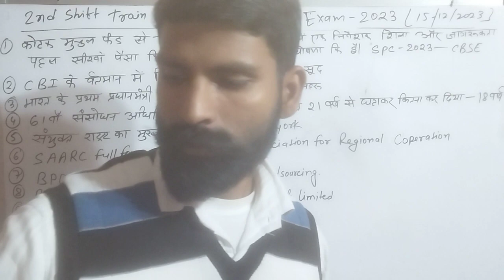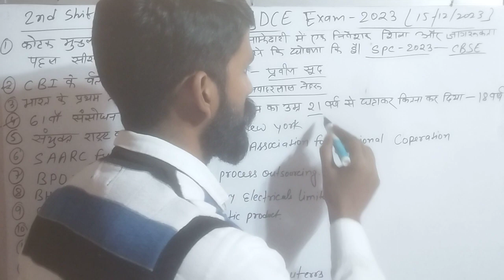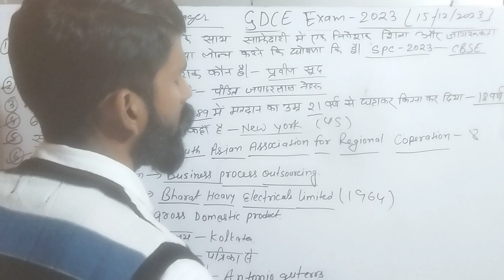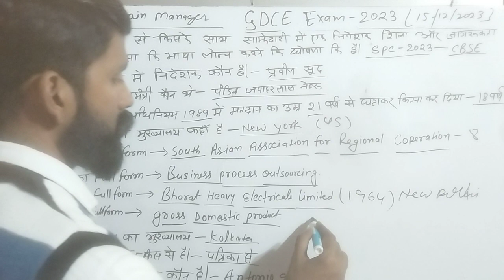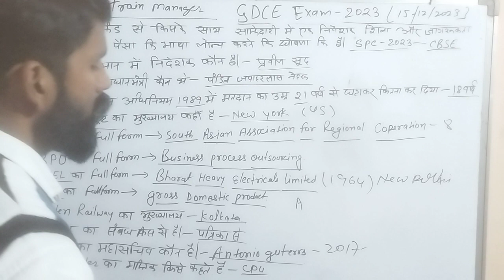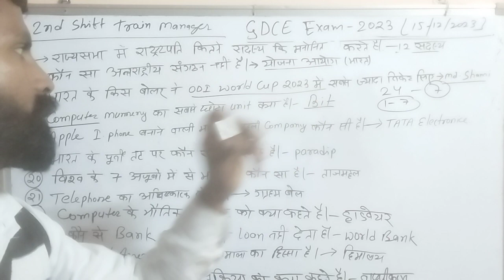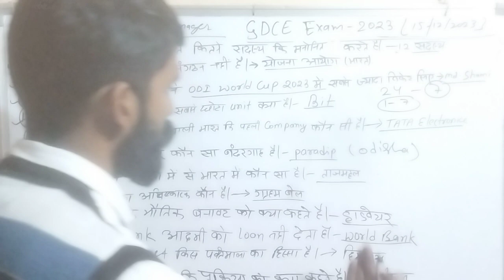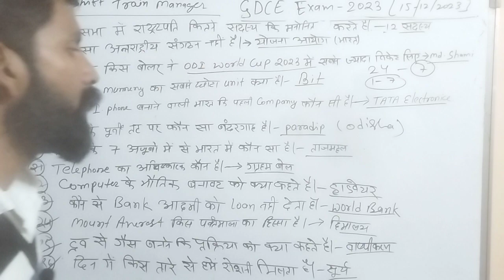Uncover Railway GDCE EXAM 2023 Questions: Secrets of Train Manager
Railway GDCE EXAM 2023 2nd  shift 15 December Biography of  Jaswant Singh rawat !!CGL exam BPSC upsssc Bihar police constable up ALP Technician BPSC upssscpolice constable railway group d pet
ALP & technician
@bhagasingh8664 Singh gk class!!